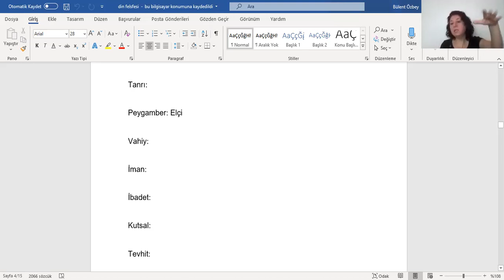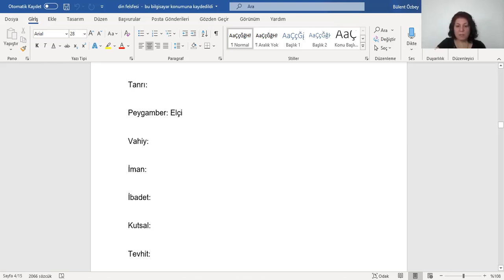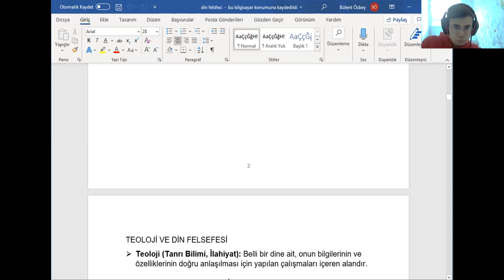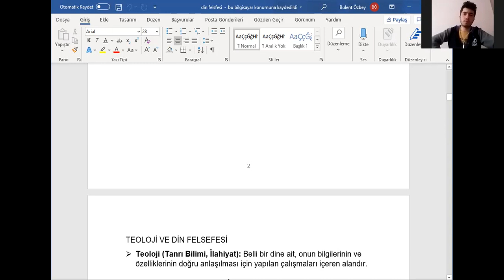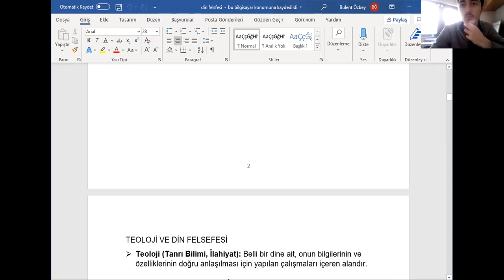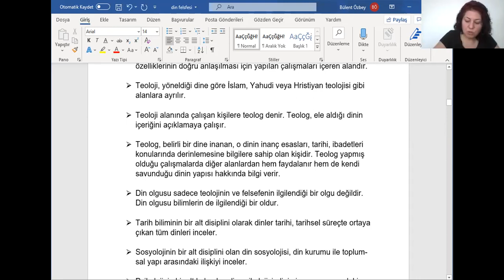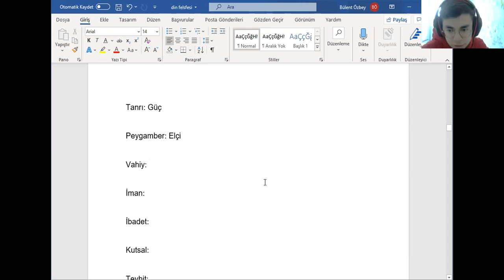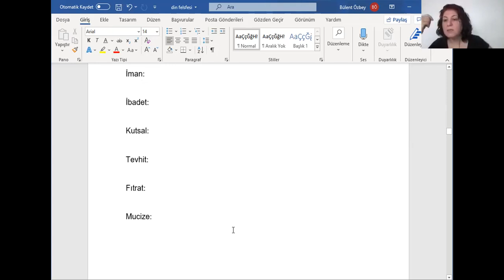HAMİDE ÖZBEY / DİN FELSEFESİ MMF5